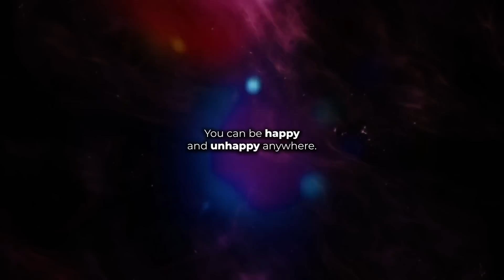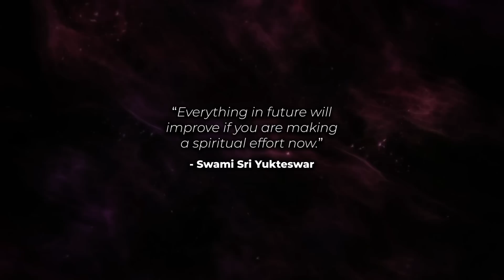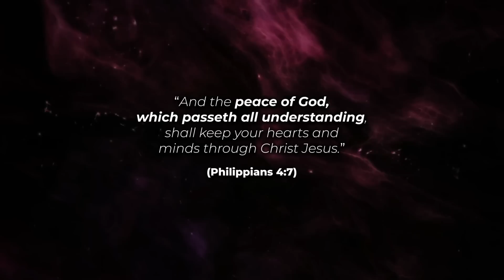This Is Why You're NOT Finding HAPPINESS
Finding the Source of your Happiness.